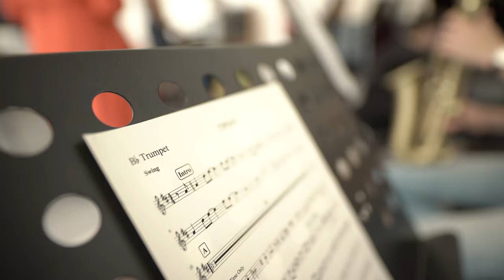Free Stock Footage